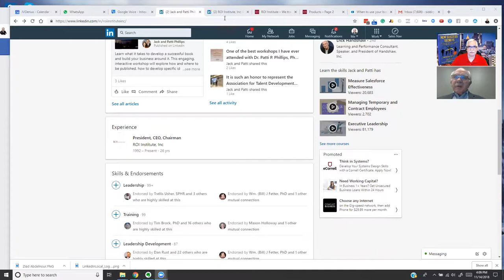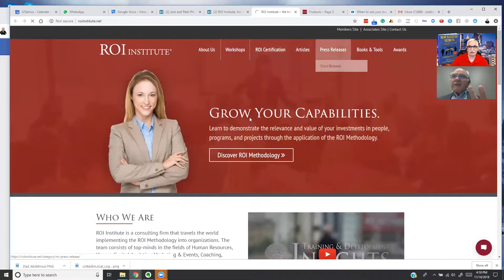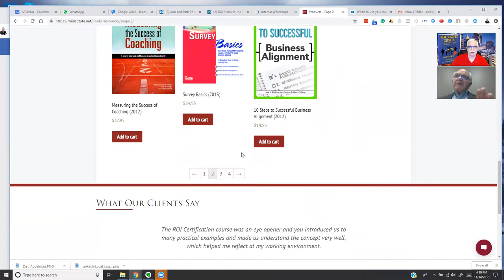Conversation with the Chairman of ROI Institute of Dr. Jack Phillips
- In this video Global Social Media Authority, Mass Publicity Influencer, International Entrepreneurial Philanthropist, the co-author of "New Success Secrets","L.E.G. Formula", Muhammad Siddique had Conversation with the Co-Founder ROI Institute of Dr. Jack Phillips.

About Muhammad Siddique:
Muhammad Siddique is the Global Social Media Authority, Mass Publicity Influencer, International Entrepreneurial Philanthropist, The co-author of "New Success Secrets","L.E.G. Formula" and host of Instant Publicity Interviews.